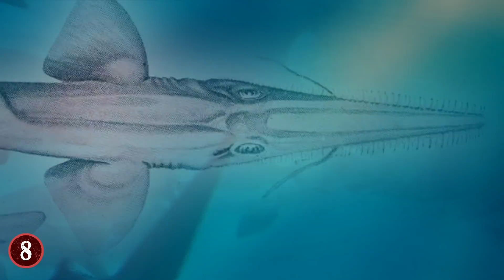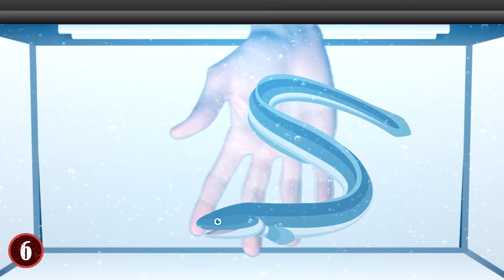8 Most Dangerous Fish In The World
From the kings of the ocean, to sneaky sea monsters, here are 8 of the most dangerous fish in the world!

8. Bahamas Sawshark
There are a few animals in the ocean that have what you might call “odd names” because they have appendates or traits that resemble man made items. But, the Bahamas Sawshark is much rarer, and arguably much more unusual. You see, it's massively flat and long nose is very much like a saw, as it has loads of sharp spikes on it.

7. Puffer Fish
The Puffer Fish is a very deceptive kind of fish, one that looks like it won't hurt you, but it most certainly will.
The reason for this is honestly rather simple, the Puffer Fish has a toxin that is feared all over the world. Tetrodotoxin. This fish is literally infused with it from top to bottom, gill to gill. So the slightest touch of this fish on your skin will leave you dead in basically no time flat.

6. Electric Eel
The Electric Eel has not one, but three different organs in its body that can produce an electric charge. One of the few animals in the world that can honestly do that naturally. When it releases said charge it can either stun or kill its prey depending on its intent. In fact, it's stated that it has enough of an electric charge to potentially kill a fully grown adult human.

5. Lionfish
The Lionfish is one of the most deadly creatures in the ocean and it doesn't try to hide it in any way as its fins are incredibly toxic, and able to kill all sorts of life in the oceans, as well as to any humans that happen to get in range.

4. Goliath Tigerfish
In Africa, in the murky waters of the Congo River and Lake Tanganyika, there is a fish that is so powerful, so terrifying, that it is said in local legends that an evil spirit resides within the fish and compels it to attack humans. This is the story of the Goliath Tigerfish.

3. Piranha
When people think of the PIranha, they usually picture the teeth of a small fish that'll devour just about anything it deems edible. What truly makes them dangerous though is that they're rarely alone. They prefer to hunt and eat in swarms so that when they're done, there's nothing left but the bones. Thus making them one of the most aggressive and merciless things in the water on Earth.

2. Stonefish
The Stonefish is almost unquestionably the most venomous fish on the planet, and one of its key physical attributes is that it likes to camouflage itself into its environment. Which makes it not only a dangerous predator, but very easy to get close to if you're not paying attention.

1. Sharks
While somewhat cliche, there is little doubt to many that sharks are indeed the most dangerous fish in the world. Which is somewhat odd because many people forget that sharks are indeed fish. But regardless of their classification, sharks are dangerous when provoked, when not provoked, when startled, when one infringes on their territory, and so on and so forth.